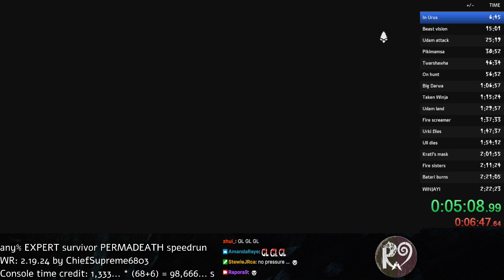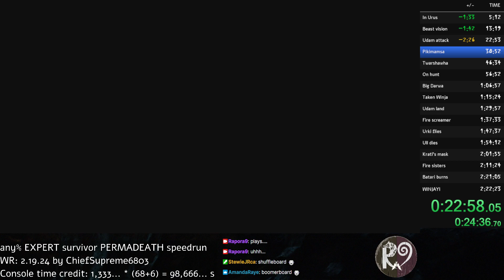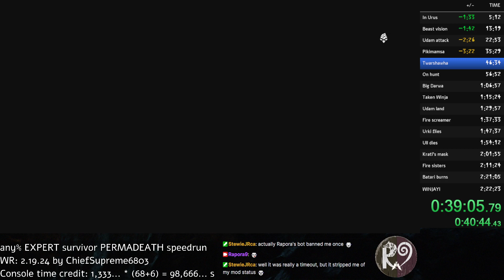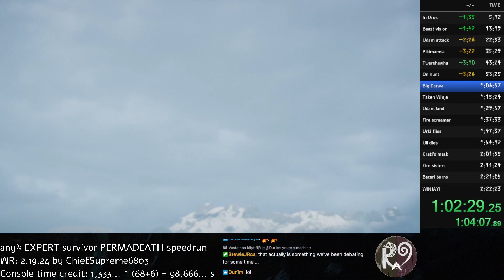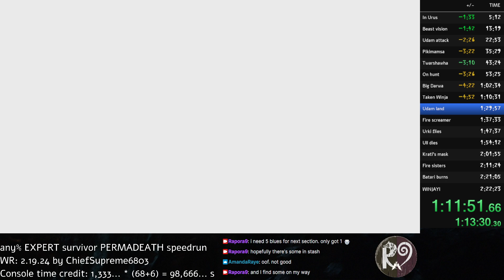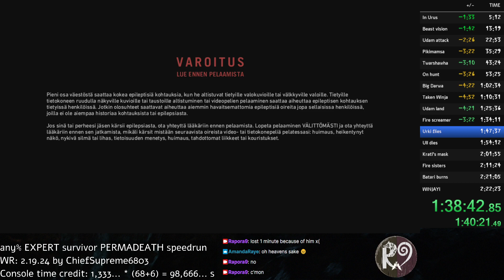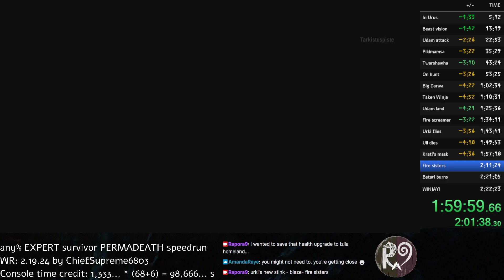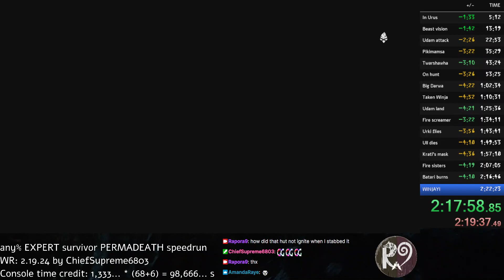Any%, ESP – Primal speedrun 2.19.40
Time credit is not used anymore.

The run was pretty good. Many missions went very smoothly. Biggest trouble was 2 minutes of time loss due to a crash during the hunt of rare rhino, and 1 minute of searching for the last enemy in Fire Screamer fort.